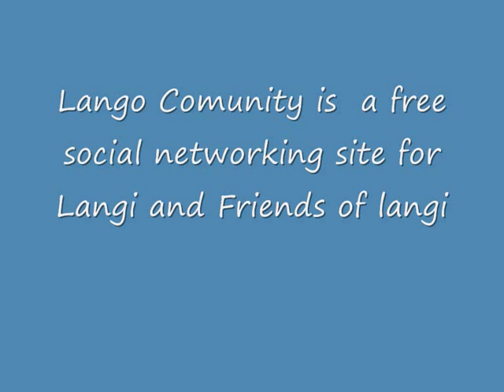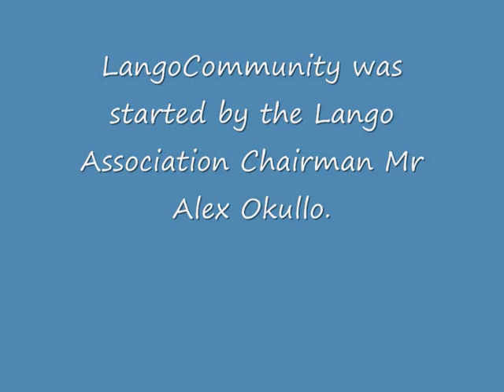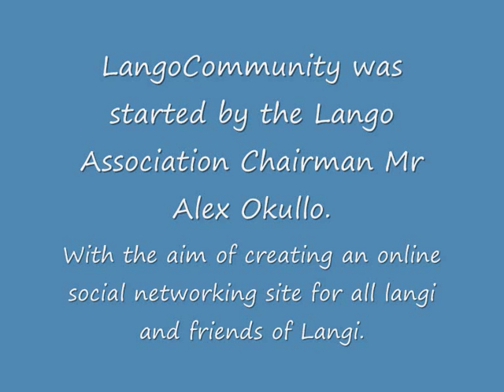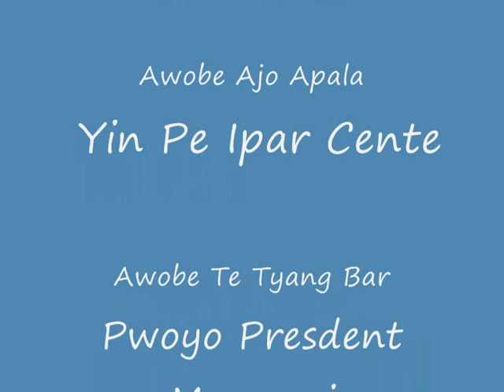Kadi Icil Ni Ngo - Langocommunity.com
Enjoy and you are also welcome to join us at lango community.